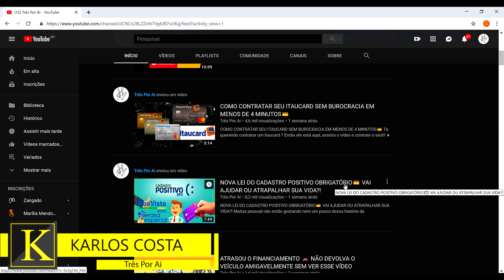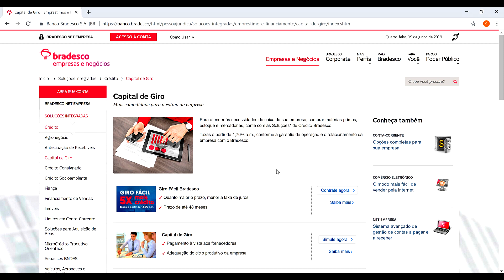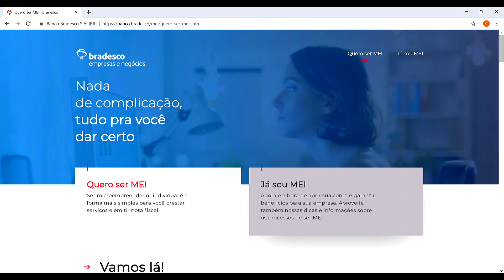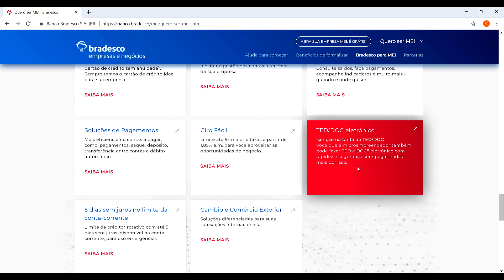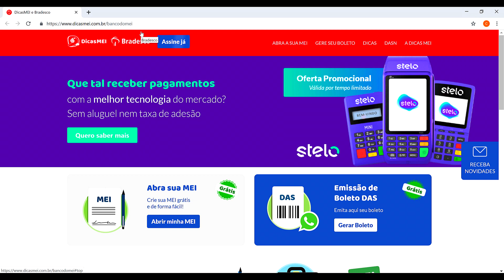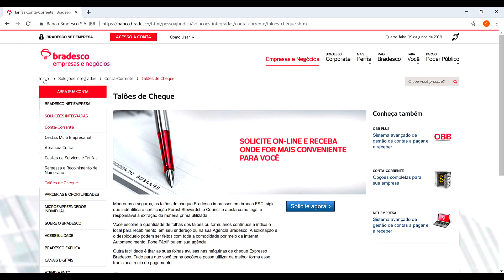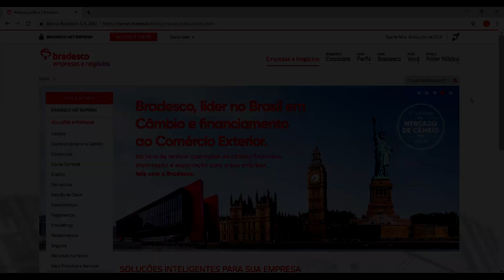BRADESCO PASSA A ABRIR CONTA PESSOA JURÍDICA PARA MEI DIRETO PELO APP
Agora você microempreendedor Individual pode abrir sua conta sem burocracia, sem precisar ir pessoalmente na agência. Saiba todos os benefícios que essa conta oferece. Assista ao vídeo!!!